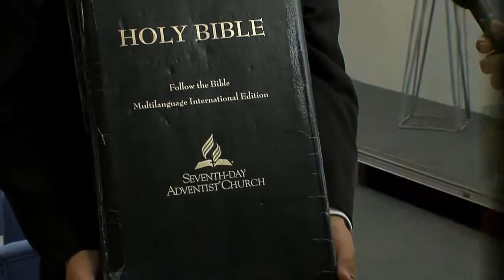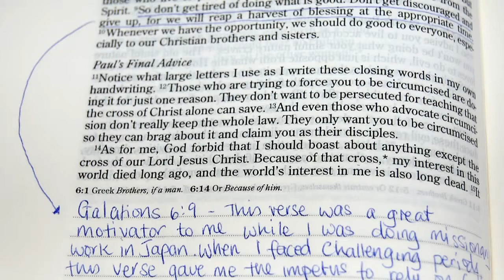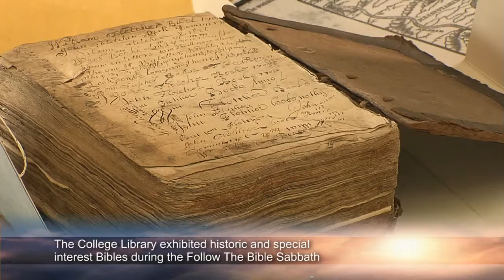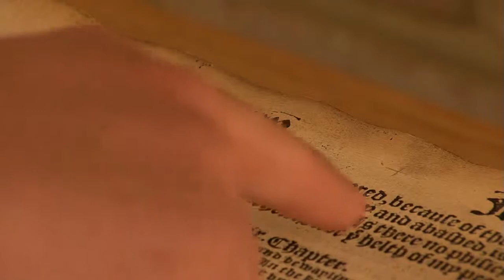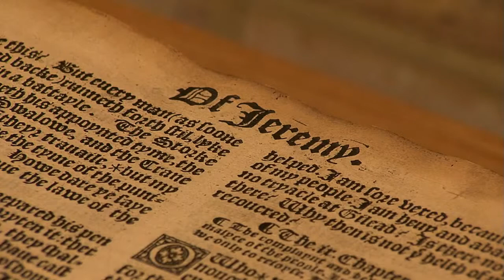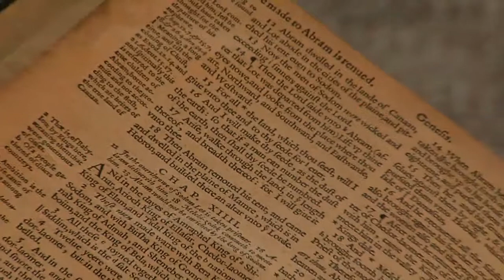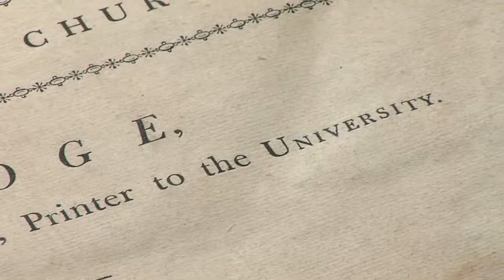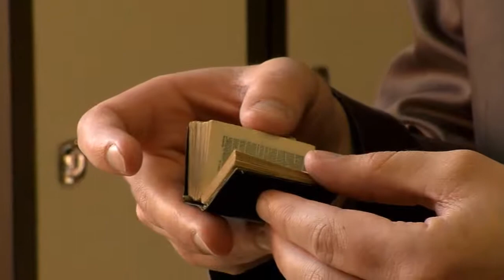Follow the Bible Visits the UK & Ireland - Part 1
What difference does a multi-lingual Traveling Bible make in the lives of those it impacts? On a 2 year journey - a Bible that is already in the record books as the most traveled ever - passed through England and Ireland one weekend last autumn. Join us on the journey.